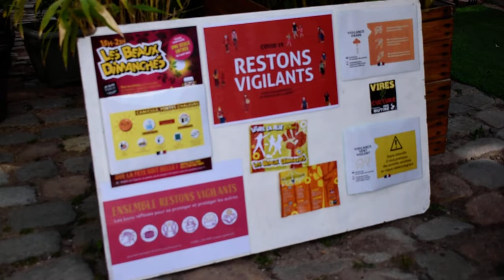Cie LA CASE "La parade africaine" aux Beaux Dimanches 2022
Une fois encore, la Cie LA CASE enchante le patrimoine commun urbain de la RUE SAINT MALO à BREST RECOUVRANCE créé, préservé et animé par l'asso VIVRE LA RUE depuis 1990.

Crée en 1989 par Denis Thomas, la Compagnie la Case réunit plusieurs artistes aux talents complémentaires, plasticiens, marionnettistes, musiciens, autour de la création de plus de 13 spectacles originaux .

La Case est une compagnie tout terrain qui s'adapte à la demande des organisateurs (Spectacle fixe, parade, animation, atelier) et va à la rencontre de tous les publics en intérieur (Salle polyvalente, théâtre) comme en extérieur (Festival, carnaval, rave party) et donc éveiller, provoquer le rêve, l'enchantement en chacun, avec ce merveilleux symbole d'humanité qu'est la marionnette. C'est aussi un choix de spectacles sans paroles mais musical pour atteindre l'universalité du message, qui a permis à La Case et ces spectacles de voyager dans le monde entier depuis plus de 30 ans ...

Spectacle « la parade africaine »
Dans leur déambulation, les marionnettes géantes SOKKA, TELLA, TAKKA et TARA, MANBO entraînent le public dans une folle danse carnavalesque aux rythmes sauvages des percussions africaines Attention ! Ce sont des danseurs qui cherchent la transe , ils vont vous couper le souffle .
Dépaysement total et visions africaines garanties .

Vidéo sur le vif Kitty Kamera de Vivre La Rue